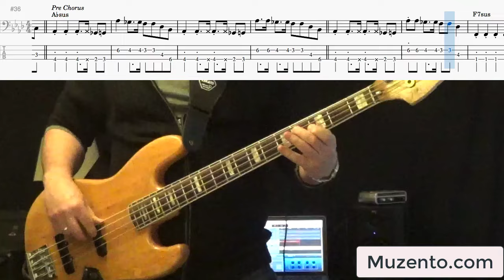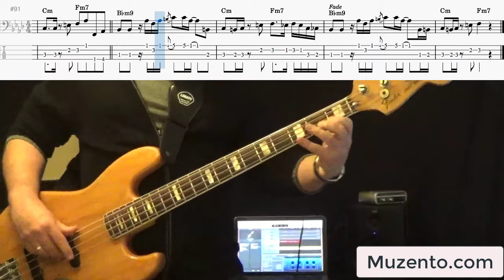Ain't No Stoppin' Us Now - McFadden & Whitehead - Bass Cover - Request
Hello :)

This is the requested transcription I did of the McFadden & Whitehead song "Ain't No Stoppin' Us Now" from their 1979 album "McFadden & Whitehead". The bass player on this track was Jimmy Williams. under Advanced - Songs.

I did a classic silly mistake with this song...I practiced it with a wrong note! I'd done 2 takes this morning and while I was putting the audio and video together I heard a "B natural" instead of a "B Flat" just before the Cm chord. I went back and checked and sure enough...it was B natural :(  I got lucky this time and it wasn't too difficult to transition over, but it can be a real drag if you have to change fingerings or position...never to old keep making mistakes :)

This is a pretty difficult line to play just a single time, but you have to play it many times throughout the song.  I had to build up my endurance. I did it in the classic and obvious ways. Slowed it down, built up the tempo, looped the problem spots and tried it in different positions.

A found a couple of things that really helped the line come together.  1) try and play the Ab - F lick starting with the first finger, and 2) slur the Eb into beat 4 of the Fm7 when the 4 16th note lick happens.

Pay attention to note length and try to stay on top of the beat. This one is a handful...but I hope you enjoy it :)

** Signup to the mailing list and get notified every time there's a new transcription!